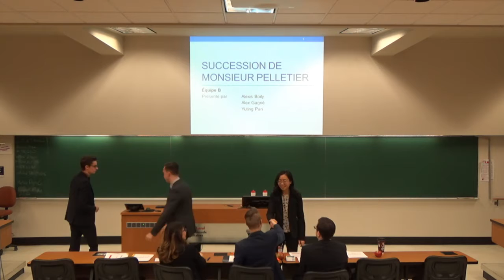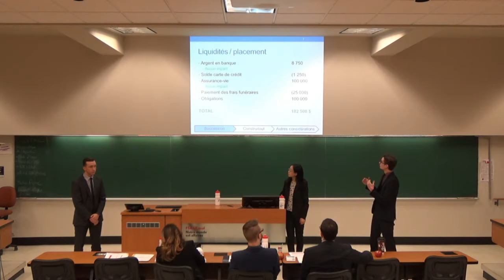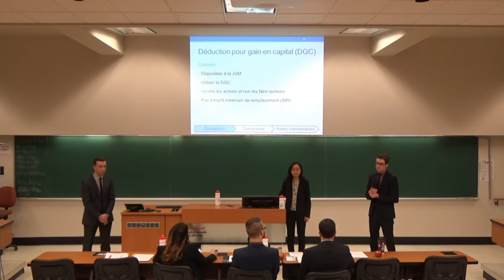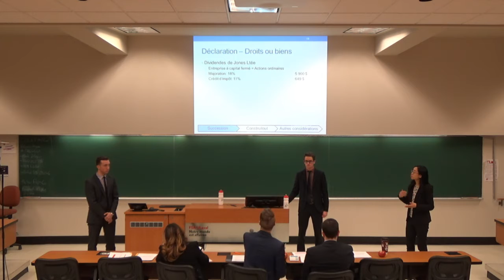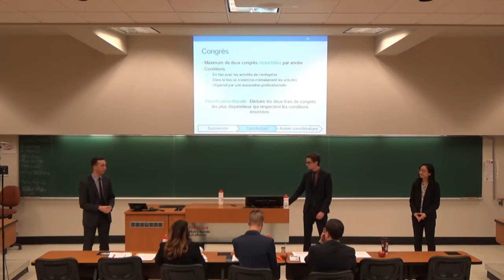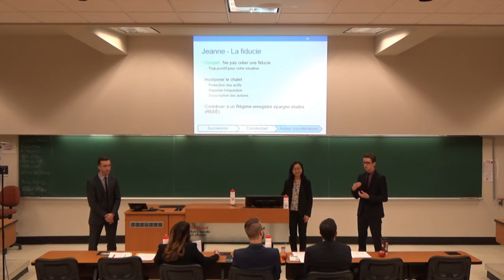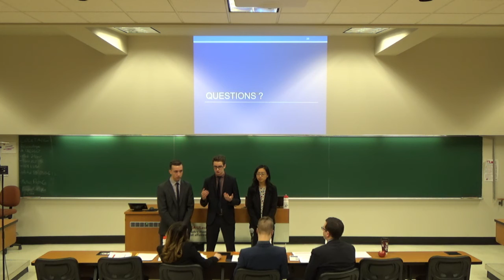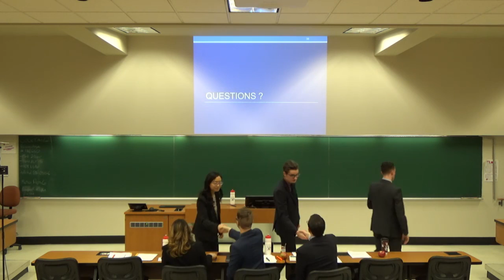OF 2016 - Fiscalité - Équipe B